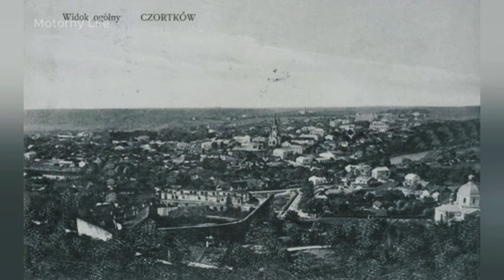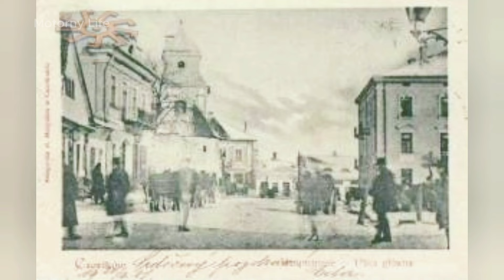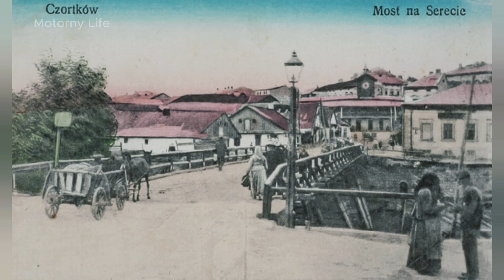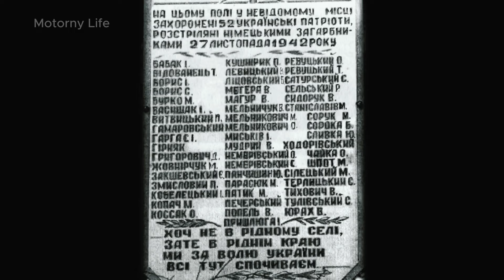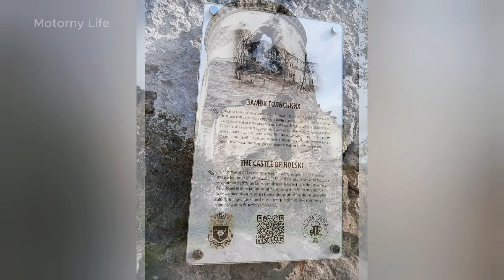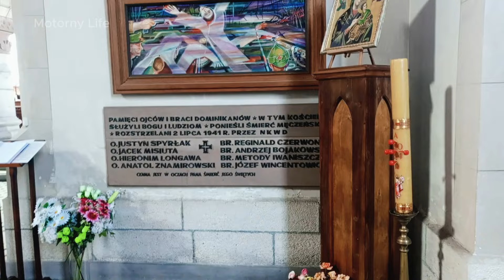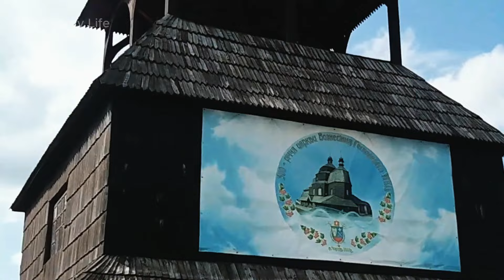Чортков - город, который удивил! Город ратуш и замков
В Тернопольской области много живописных городков. Один из самых интересных расположен в 70 км от Тернополя и называется Чортков - город, которому уже как минимум 600 лет.
Загадочный и мистический Чортков: чем он привлекает и какие интересные истории с ним связаны - смотрите в этом видео!